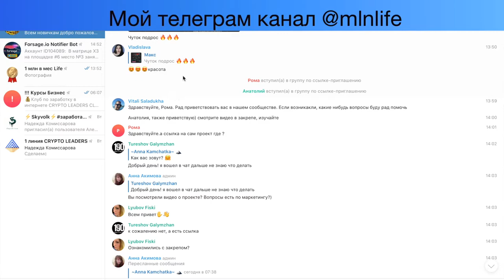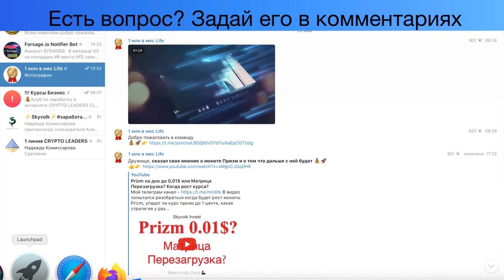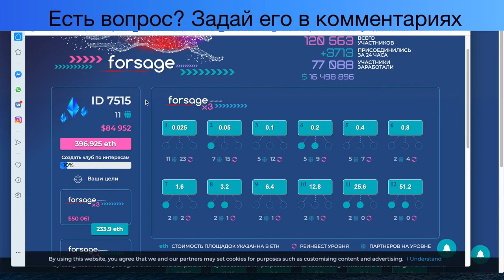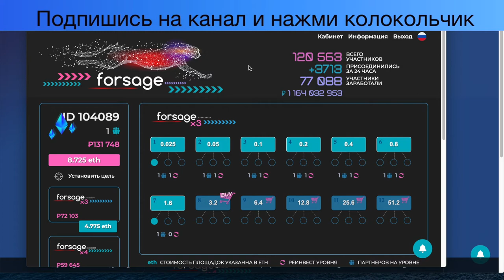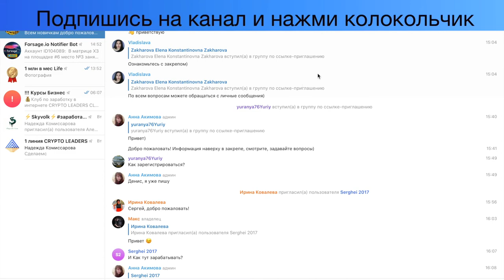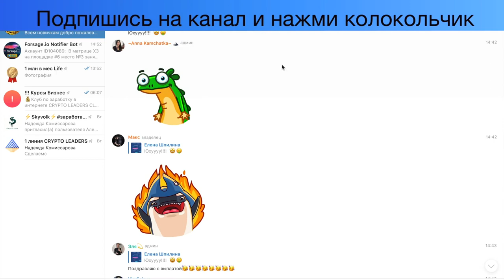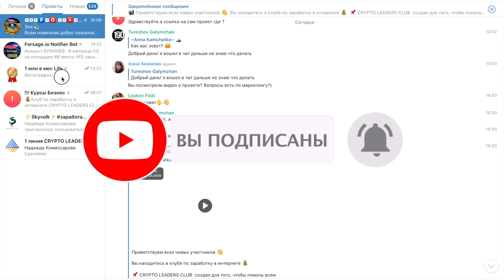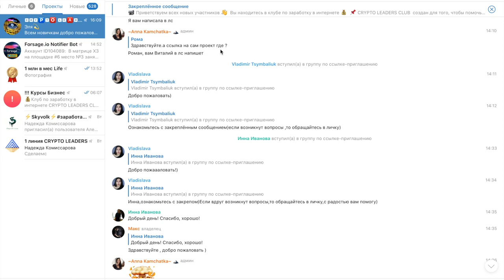КАК ЗАРАБОТАТЬ СИДЯ ДОМА НА КАРАНТИНЕ - ДАЖЕ НОВИЧКУ В ИНТЕРНЕТЕ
Ответил на вопросы как заработать в интернете сидя дома во время карантина. Самому будет трудно начать зарабатывать, особенно если ты новичок и не имеешь большого опыта в интернет заработке. В нашем клубе мы отбираем проверенные временем проекты. И обучаем азам заработка и построению своей команды с которой можно будет зарабатывать в разы больше чем на твоей старой работе в офлайне. Проект базируется на смартконтракте, что исключаем скам и ситуацию когда админ может исчезнуть с нашими заработанными деньгами. Все деньги поступают сразу на наш кошелек.
 Зарабатывать могут как новички так и лидеры со своими командами.
Возможно это один из лучших сайтов для заработка, а смартконтракт не даст пропасть админу с вашими деньгами.
 Способ заработка похож на кассу взаимопомощи.